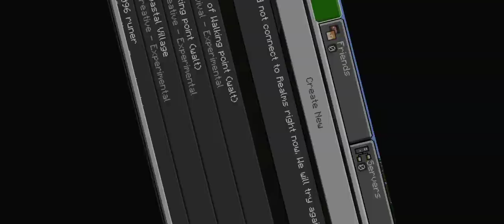The walking point (walt)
the water💧 its alive

D-24

X-99

x is next